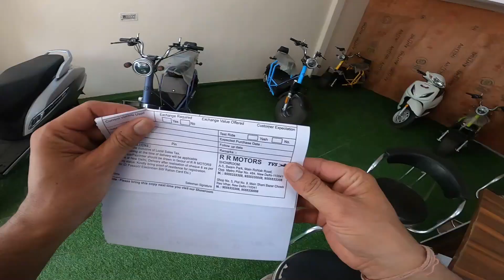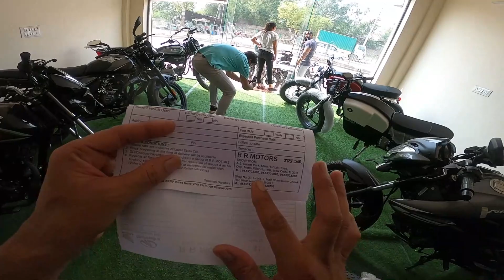Atum 1.O First Time Riding Review || Bike लेने से पहले जरूर देखें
I need your blessings and love.